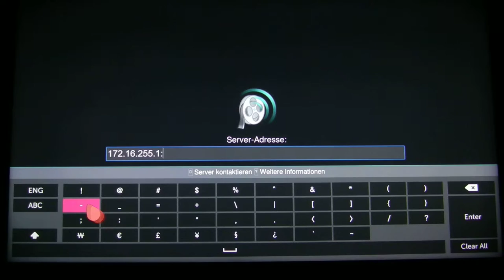Proof of concept - MediaProvider.net Lean Back Connect App (1)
This is a new proof of concept for an TV based Media Center App on a 2014 LG webOS based TV set.

What you see here is:
1. First call to the server hosted "Connect App".
2. Providing the local IP address of the server *.
3. Redirection to the local MediaProvider.net server instance.
4. Simulated subsequent calls to the "Connect App".

* Identification of the local server instance(s) will vary based on the features provided by the TV App SDK and implemented features of the "Connect App".

for more information.